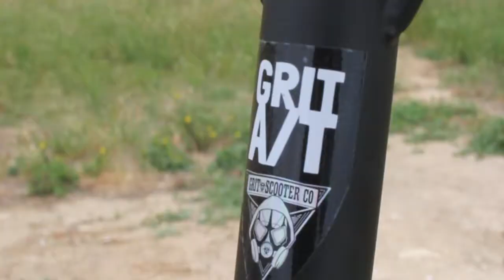DIRT SCOOTER DAY EDIT